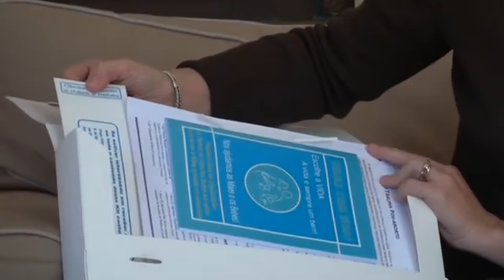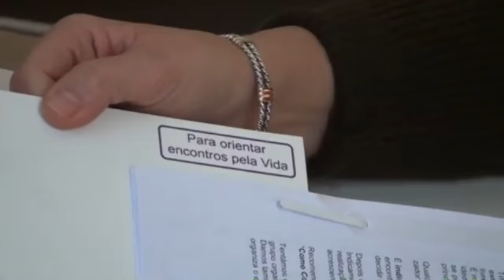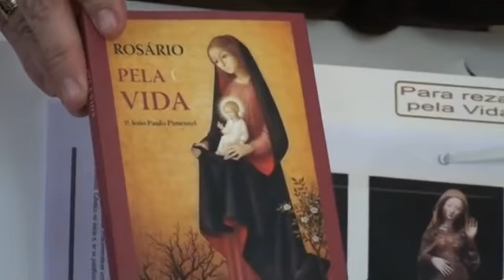O y T - Mercedes Soto, España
Mercedes Soto habla de la realidad del aborto en España y presenta un proyecto que se está realizando para prevenirlos.